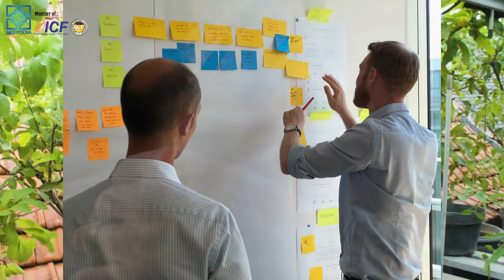INGIN SEJAHTERA? LAKUKAN INVESTASI INI.... - VLOG 26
Sebagai seorang bisnis owner, kita tidak hanya memikirkan untung dan rugi saja. Tetapi harus memikirkan seberapa besar ia memberikan manfaat bagi orang lain.
*INGIN TAHU INFO LEBIH LANJUT TENTANG AKEYODIA?*
Segera Hubungi Marketing kami ke 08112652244 (Nanik)  / 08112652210 (Oktavia)